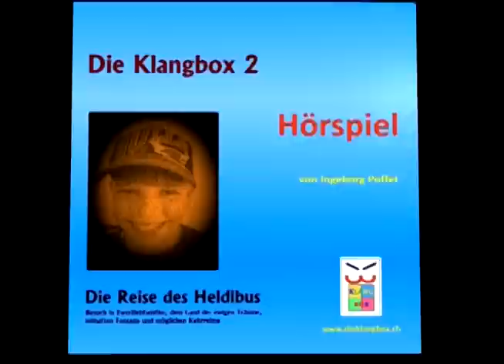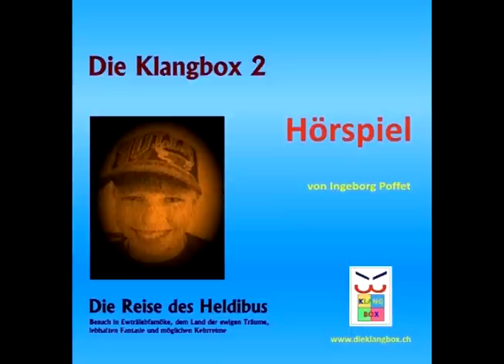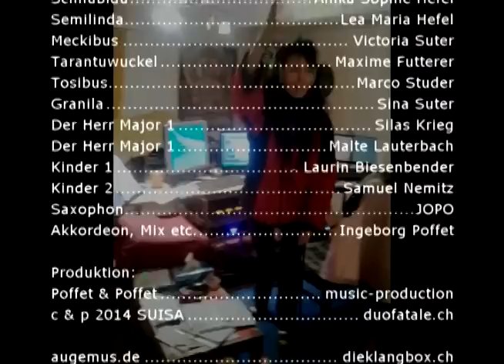Die Reise des Heldibus, Die Klangbox 2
Die Hörspiel-CD ist eine charmant-lebendige Umsetzung des Librettos von "Die Reise des Heldibus", in der sämtliche Fabelwesen mit Original-Kinderstimmen durch die Geschichte hüpfen, mit allen Lieder der Klangbox 2 angespielt. Dazu gibt es das Arbeitsheft mit Musik-Sudokus und eine grosse Partitur zum Mitspielen und Aufführen der 24 Lieder mit beigelegter SONG-CD, alle Lieder in voller Länge (alle im AUGEMUS Musikverlag & XOPF-Records Nr. 046 & 047), denn die Reise des Heldibus ist gut umsetzbar als Musical, Musik-Theater, Singspiel, für Ensemble-Spiel resp. Gruppenmusizieren resp. Klassenmusizieren oder auch nur mit einzelnen tollen Liedern für kleinere Konzerte. Gut für Camps/Lager geeignet.
Synopsis: Der kleine Heldibus landet plötzlich im Fabelland Ewträlebfamöke, trifft viele merkwürdige Wesen wie den Tarantuwuckel mit den drei Schleuderringeln und den Paraklumpikus mit den enormen Füssen. Semilinda mit den lustigen Tentakeln und neckischen Ohrschlitzen wird seine beste Freundin und hilft ihm, sich zurechtzufinden. Wird er den Weg nach Hause entdecken?